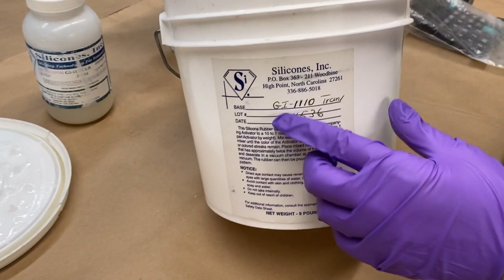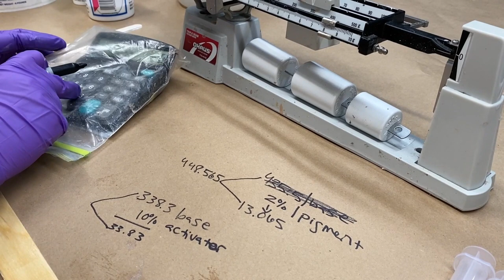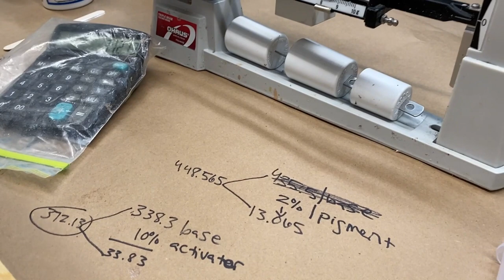Casting a Silicone Puppet Body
This is a video showing how to cast silicone around an armature into a mold for stop motion puppets.

Sculpt and Mold by Katy Strutz, @katystrutz
Mold-making Guidance by Matzilla Duron, @majirra
Filmed by Chris Landon, @doktorcreature

Contents of Video:
0:00 - Prepping the Armature
2:55 - Introducing the silicone and different types of activators
3:58 - Weighing in grams
7:09 - Calculating pigment percentage
8:27 - Adding the Silicone Pigment
13:03 - Calculating the activator percentage
14:38 - Adding the activator
17:14 - Evacuating the silicone in a pressure pot
20:34 - Casting the silicone
29:39 - Extracting the body from the mold